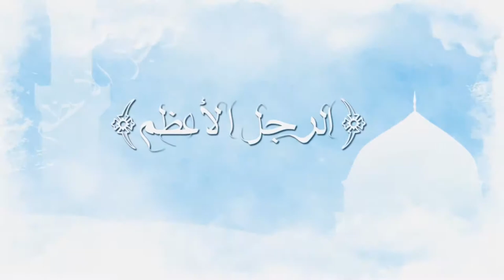قران كريم | الرجل الأعظم ﷺ أحمد النفيس حصرياً 2020 The Greatest Man pbuh AHMAD ALN Full HD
قران كريم | الرجل الأعظم ﷺ   أحمد النفيس حصرياً   2020 The Greatest Man pbuh

AHMAD ALN Full

*كلمات "دلاليه_مفتاحيه" ليست للقراءه
الوصف,
خاطرة دينية جميلة,

مقاطع دينية للمونتاج,
مقاطع دينية لحالات الواتس,
مقاطع دينية ليوم الجمعة,
مقاطع دينية للبنات,
مقاطع دينية للفيس,
مقاطع دينية للموبايل,
مقاطع دينية قصيرة عن يوم الجمعة,
مقاطع دينية قصيرة قران,
مقاطع دينية قصيرة خالد الراشد,
مقاطع دينية قصيرة منصور السالمي,
مقاطع دينية قصيرة للواتس,
مقاطع دينية قصيرة مؤثرة,
مقاطع دينية قصيرة انستقرام,
مقاطع دينية قصيرة حالات واتس,
مقاطع فيديو دينية,
مقاطع فيديو دينية مؤثرة,
مقاطع دينية عن الظلم,
مقاطع دينية عن الموت,
مقاطع دينية عن الصلاة,
مقاطع دينية عن الصباح,
مقاطع دينية عن الرسول,
مقاطع دينية عن الصبر,
مقاطع دينية عن رمضان,
مقاطع دينية عن الام,
مقاطع دينية صباحية,
مقاطع دينية صغيرة,
مقاطع دينية روعة,
مقاطع دينية خالد الراشد,
مقاطع دينية حزينة,
مقاطع دينية جميلة جدا,
مقاطع دينية مؤثرة جدا,
مقاطع دينية تريح القلب,
مقاطع دينية تحفيزية,
مقاطع دينية تريح النفس,
مقاطع دينية اناشيد,
مقاطع دينية العريفي,
اجمل مقاطع دينية,
مقاطع دينية 2020,
فيديوهات دينية انستقرام,
فيديوهات دينية مؤثرة قصيرة,
فيديوهات دينية ليوم الجمعة,
فيديوهات دينية جميلة,
فيديوهات دينية حزينة,
فيديوهات دينية للاطفال,
فيديوهات دينية اسلامية,
فيديوهات دينية للواتس اب,
فيديوهات دينية واتساب,
فيديوهات دينية مؤثرة فيس بوك,
فيديوهات دينية مبكية,
فيديوهات دينية مفيدة,
فيديوهات دينية اسلامية قصيرة,
فيديوهات دينية للفيس بوك,
فيديوهات دينية قصيرة للواتس,
فيديوهات دينية قصيرة دعاء,
فيديوهات دينية عن الصلاة,
فيديوهات دينية رائعة,
فيديوهات دينية حالات واتس اب,
فيديوهات دينية تبكي,
فيديوهات دينية تحفيزية,
فيديوهات دينية اسلامية مؤثرة,
اجمل فيديوهات دينية,
فيديوهات دينية 2020,
حالات واتس اب دينية حزينة,
حالات واتس اب دينيه رمضان,
حالات واتس اب دينيه عن الصباح,
حالات واتس اب دينيه ليوم الجمعه,
حالات واتس اب دينيه يارب نور دربي,
حالات واتس اب دينيه وسيم يوسف,
حالات واتس اب دينيه نبيل العوضي,
حالات واتس اب دينيه ماهر زين,
حالات واتس اب دينيه مؤثره قران,
حالات واتس اب دينيه للزوج,
حالات واتس اب دينية قصيرة,
حالات واتس اب دينيه قصيره روعه,
حالات واتس اب دينيه فيديو,
حالات واتس اب دينيه عن الموت,
حالات واتس اب دينيه عن الحب,
حالات واتس اب دينيه عن رمضان,
حالات واتس اب دينيه عن الاب,
حالات واتس اب دينيه عن الرزق,
حالات واتس اب دينيه عن الصبر,
حالات واتس اب دينيه عن الظلم,
حالات واتس اب دينيه بصوت رائع,
حالات واتس اب دينيه صباح الخير,
حالات واتس اب دينيه خالد الراشد,
حالات واتس اب دينيه خالد الجليل,
حالات واتس اب دينيه حزينه قصيره,
حالات واتس اب دينيه جديده,
حالات واتس اب دينيه جميله جدا,
حالات واتس اب دينية جميلة,
حالات واتس اب دينية تركية,
حالات واتس اب دينيه بدون موسيقى,
حالات واتس اب دينيه امي,
حالات واتس اب دينيه انستقرام,
حالات واتس اب دينيه الموت,
حالات واتس اب دينية 2018,
حالات واتس اب دينية عن الام,
حالات واتس اب دينية ادعية,
فيدوهات اسلامية,
مقاطع انستقرام اسلامية,
اناشيد بدون موسيقى,
حكم دينية,
عبارات دينية,
مقاطع اسلامية حزينة,
مقاطع اسلامية قصيرة,
عبارات اسلامية,
اناشيد دينية,
اناشيد إسلامية,
انشودة دينية,
اناشيد إسلامي